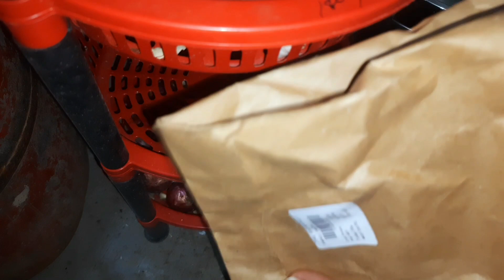வெங்காயம் ரொம்ப நாள் வரைக்கும் கெட்டுப்போகாமல் இருக்க இப்படி செய்ங்க/kitchen tips in tamil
வெங்காயம் ரொம்ப நாள் வரைக்கும் கெட்டுப் போகாம இருக்க இப்படி செய்ங்க/kitchen tips in tamil

பணத்தை மிச்சம் பண்ண இது ஒரு நல்ல வழி

😊 thanks